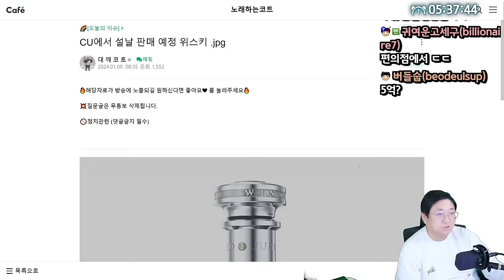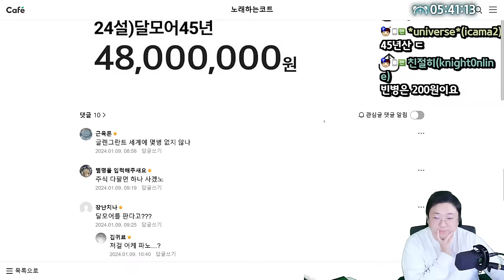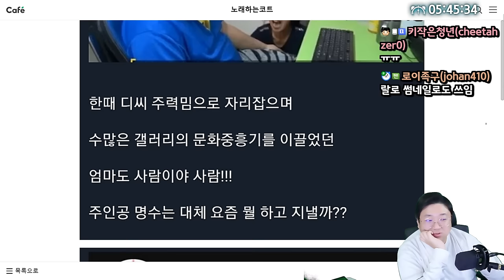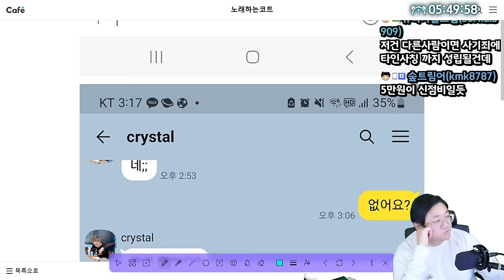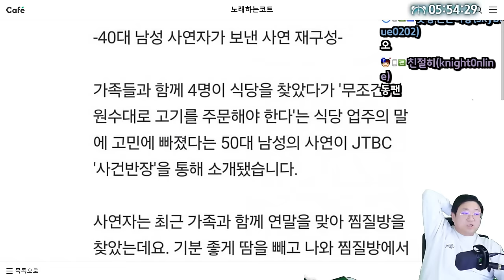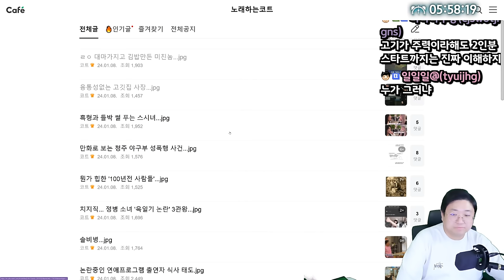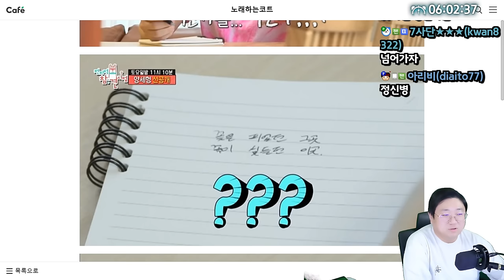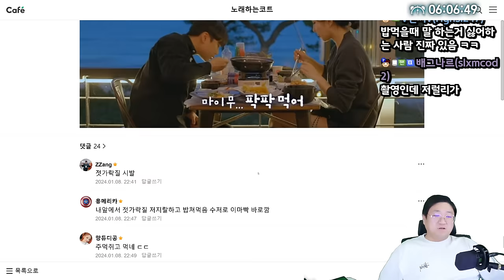요즘 점점 많아지고 있다는 연락 스타일 (24.01.10-6)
[음원출처]